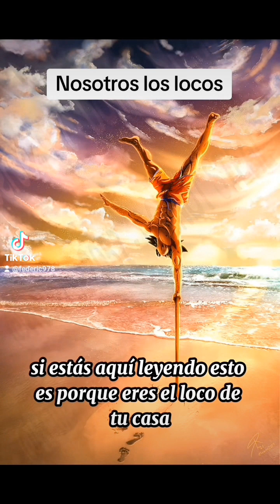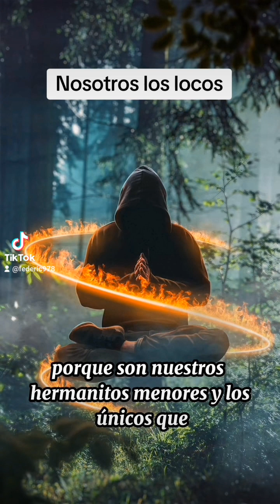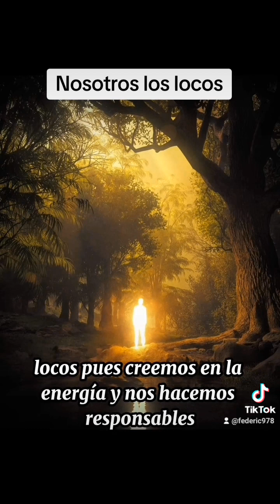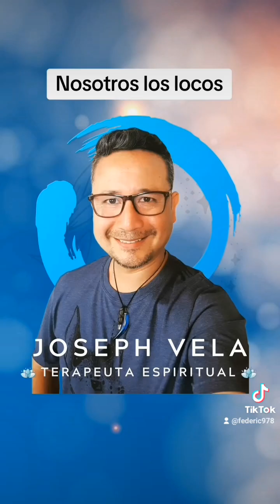🍁NOSOTROS LOS LOCOS🍁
Los videos que se publican en este canal de YouTube. Son publicados sin ningún ánimo de lucro. Los derechos de autor a *JOSEPH VELA* o a quien correspondan.